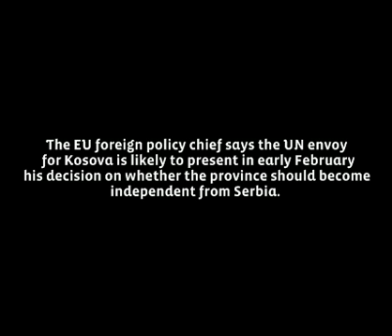Decision on Kosova's future expected early February 2008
The EU foreign policy chief says the UN envoy for Kosova is likely to present in early February his decision on whether the province should become independent from Serbia. The comments from Javier Solana come after talks with the president of Kosova Fatmir Sejdiu.

Serbia has been calling for a postponement of the announcement until after a new government has been formed after elections on January 21. That process could take months. Solana has called for calm in Kosova, where the large Albanian majority wants independence from Serbia. The province has been administered by the UN since 1999.